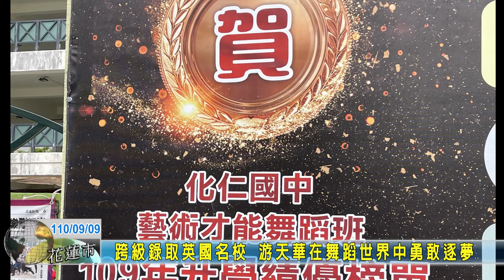20210909 07 跨級錄取英國名校 游天華在舞蹈世界中勇敢逐夢